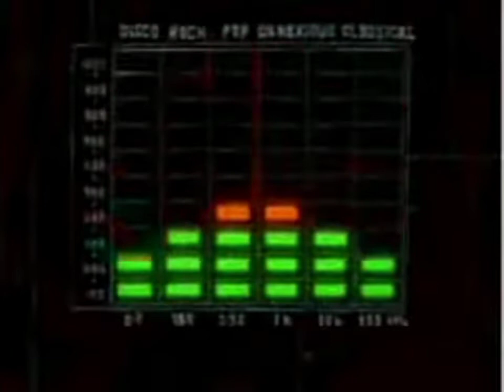SpongeBob SquarePants: "Under The Sea" Song (The Little Mermaid)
SpongeBob SquarePants © Stephen Hillenburg / Nickelodeon
Audio Used: The Little Mermaid | Walt Disney Company